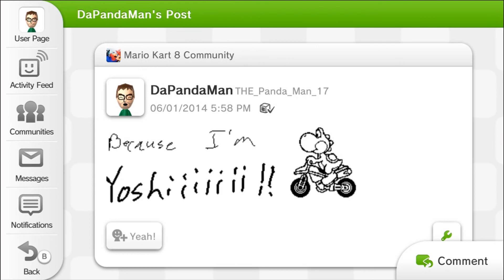TPMPT Mario Kart 8 50cc Pt4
"THE" Panda Man Plays Through Mario Kart 8 50cc Part 4

I race through the Star Cup on 50cc with Yoshi on the Standard ATV.

Gameplay footage from Mario Kart 8 for the Wii U, by Nintendo.

Recorded with Hauppauge HD PVR 2